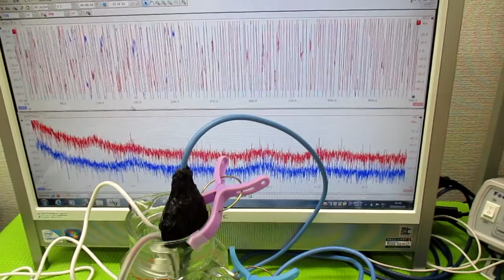オリジナル超音波システム（相互作用のコントロール技術）